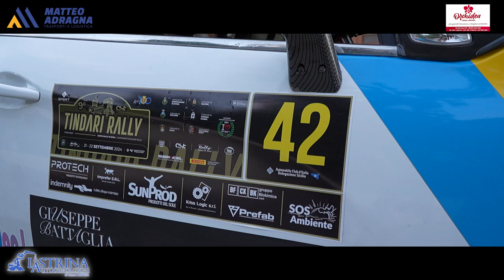Castiglia Bonadonna PSG 9° Tindari Rally 2024